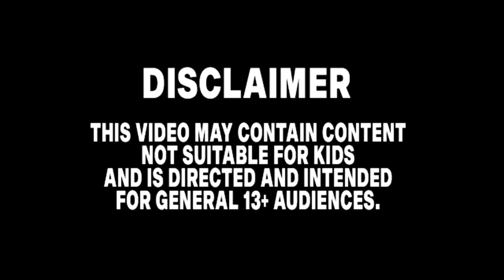SONIC Movie 2 OLD Design VS NEW Design (SONIC VS ROUGE) 2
SONIC Movie 3 OLD Design VS NEW Design (ROUGE VS SONIC) 2

A side by side comparison of Tails Design in the Sonic The Hedgehog 2 Movie to the SHADOW THE HEDGEHOG Design in the Sonic The Hedgehog Movie from 2023.

picture art -

image-